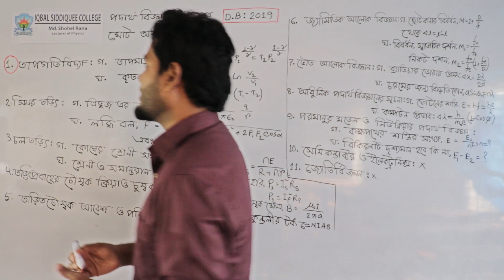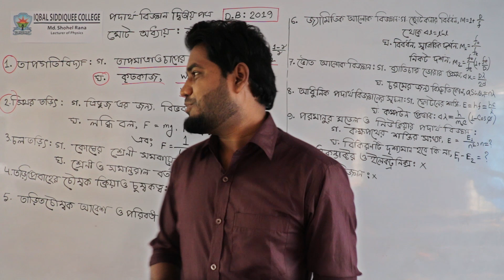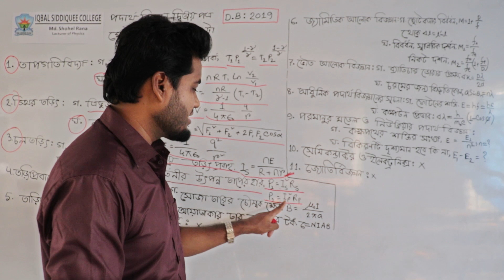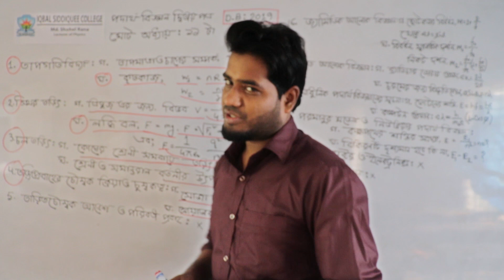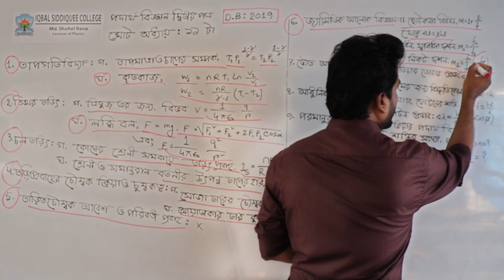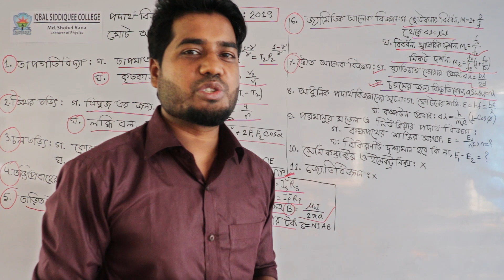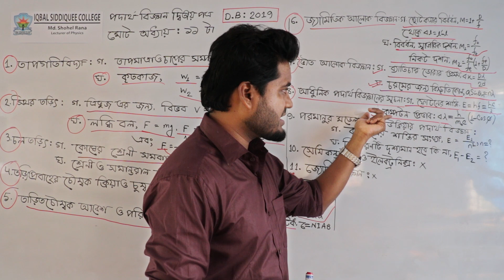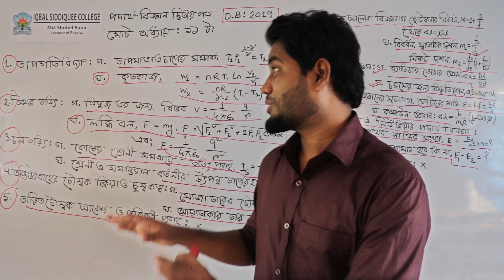H.S.C Physics 2nd Paper || Solution to Board Questions 2019 & Hints For Coming Board Exam 2020.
এই ভিডিওতে ঢাকা বোর্ড ২০১৯ এর প্রশ্ন কোন সূত্র দিয়ে আসেছে তা আলোচনা করা হয়েছে । ঠিক একই রকম প্রশ্ন এর ধারাবাহিকতা থাকবে অন্য বোর্ড গুলোর জন্য । এই বোর্ড এর প্রশ্নের ধরন বুঝতে পারলে অন্য বোর্ড এরও ধরাবাহিকতা বুঝতে পারবে বলে আশা রাখি। ২০২০ সালে বোর্ড পরীক্ষায় কেমন প্রশ্ন আসতে পারে তার ধারণা দেওয়া আছে । ইনশাআল্লাহ।